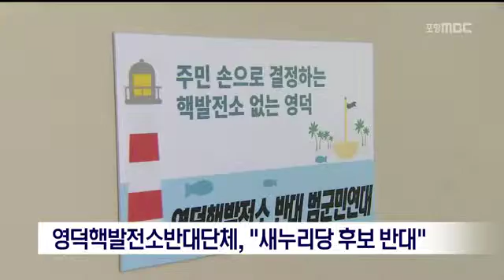[포항MBC뉴스]영덕핵발전소반대단체, "새누리당 후보 반대"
영덕핵발전소반대단체, "새누리당 후보 반대"